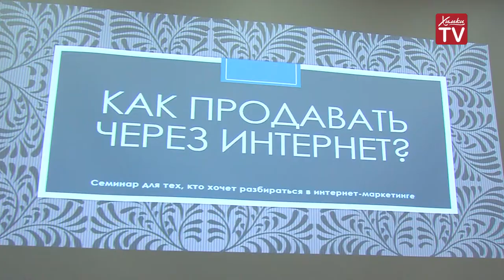Секреты успешных продаж в интернете узнали химчане. 11.10.19